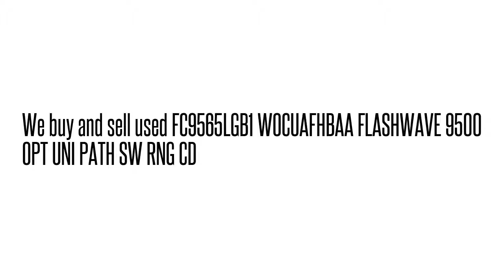FC9565LGB1 WOCUAFHBAA FLASHWAVE 9500 OPT UNI PATH SW RNG C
FC9565LGB1 WOCUAFHBAA  FLASHWAVE 9500 OPT UNI PATH SW RNG C We buy/sell used Fujtisu networking Equipment. Cash for your used Equipment.